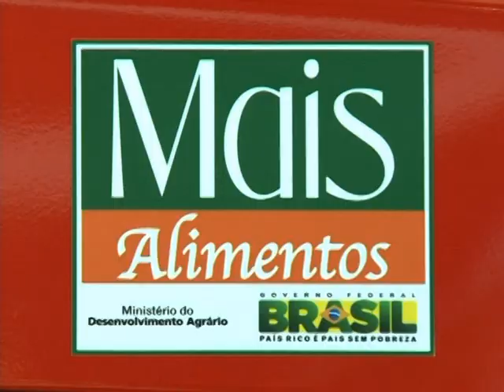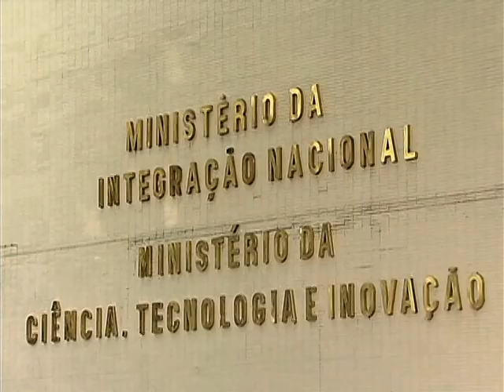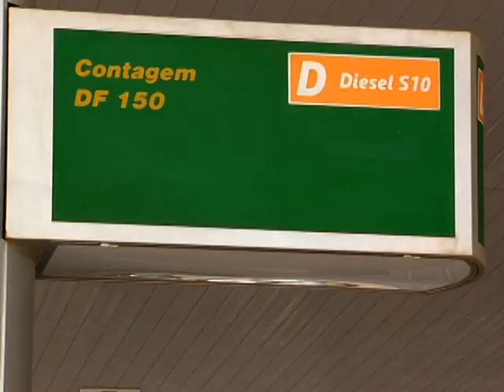Jornal NBR NOTÍCIAS na íntegra - 12 de janeiro